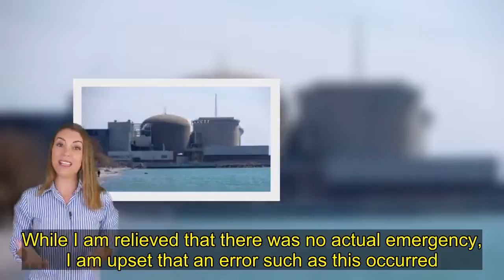Canada nuclear plant incident alert sent in error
An emergency alert about an incident at a nuclear power plant in southern Canada was sent to mobile phones by mistake, officials say. The warning said staff were responding to an incident at the Pickering Nuclear Generating Station east of Toronto. A second alert was sent out almost two hours later saying the initial message had been a mistake. It was not clear what caused the error. Pickering Mayor Dave Ryan said he was "demanding a full investigation". The first message was sent out at around 07:30 local time (12:30 GMT) on Sunday, and alerted people who were within 10km (six miles) of the facility. The warning was generated by the Ontario government's Provincial Emergency Operations Centre.   The alert said: "An incident was reported at the Pickering Nuclear Generating Station. There has been NO abnormal release of radioactivity from the station and emergency staff are responding to the situation. People near the Pickering Nuclear Generation Station DO NOT need to take protective actions at this time." The Ontario Power Generation, which runs the plant, later said the message had been "sent in error" and that there was "no danger to the public or environment". A second alert, at 09:11, said there was "NO active nuclear situation". On Twitter, Mayor Ryan said: "Like many of you, I was very troubled to have received that emergency alert this morning. While I am relieved that there was no actual emergency, I am upset that an error such as this occurred." The plant is located on the shores of Lake Ontario some 50km from Toronto. It started operating in 1971 and is one of the largest in the world.